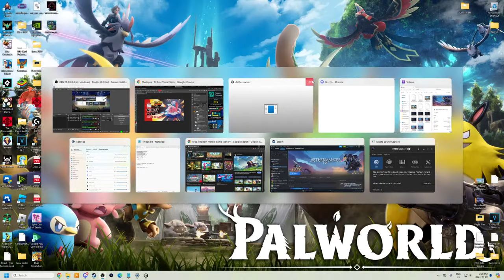EXCLUSIVE LOOK AT AETHERMANCER! | Streaming With the Devs!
Aethermancer's alpha is here and this is the only way to see it for yourself without closed access! I've also got the devs here as well to hang out, answer questions, and just vibe!

Credits:

Avatar: Bisloba

God Tier Patrons:
-Jim Hamilton
-Candy Morency
-TragSoft